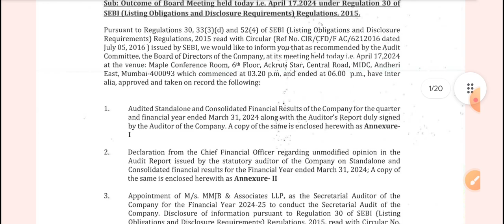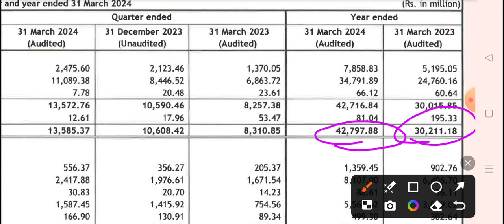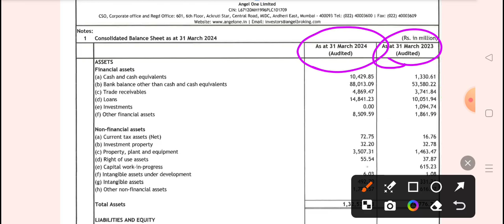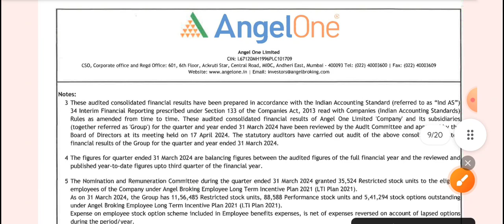angel one Q4 results 2024 | angel one share news | angel one share news today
angelone Q4 results 2024 | angelone share news | angelone share news today

topic cover
angelone Q4 results 2023
angelone Q4 results today
angelone Q4 results
angel broking share news today
angel broking share latest news
angel broking share analysis
angel broking share latest news today
angel one share analysis
angel one share target
angel one share target 2022
angel one share target price